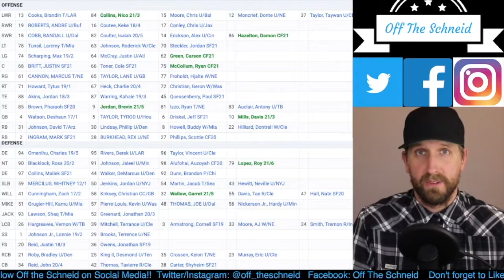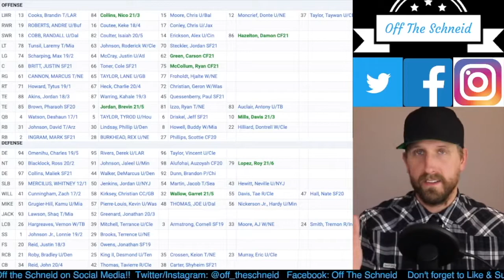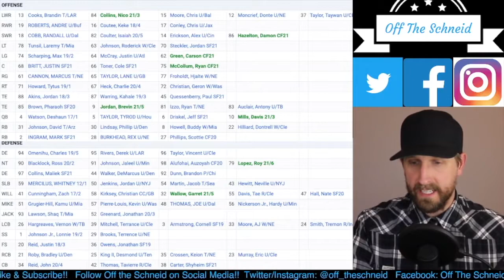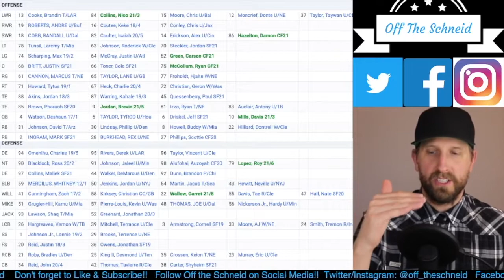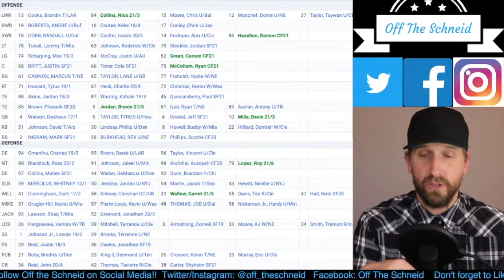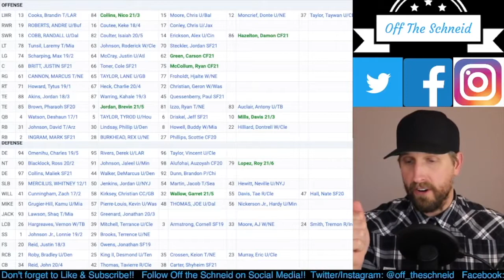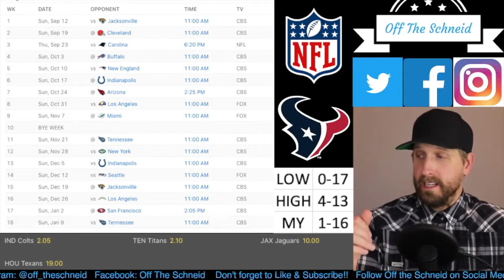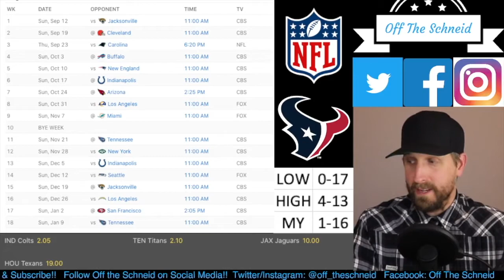OTS 2021 NFL Preview Series | Houston Texans Roster Breakdown and Record Prediction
Comprehensive breakdown of the Houston Texans Depth Chart, Schedule, a Record Prediction and some betting advice for the 2021 season. Look for ALL 32 NFL teams coming soon!

Big thank you to OurLads' NFL Scouting Services for the work they do. Check their updated daily Depth Charts for ALL 32 NFL teams and EVERY NCAA School here:

Follow Off the Schneid on Social Media!